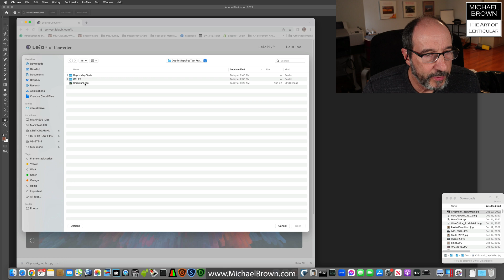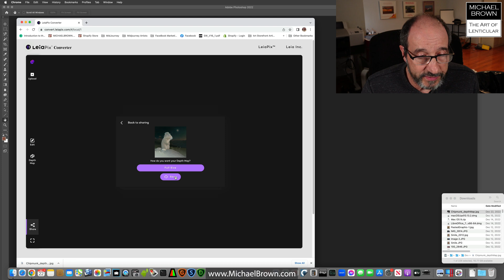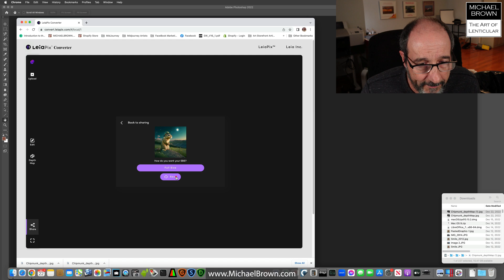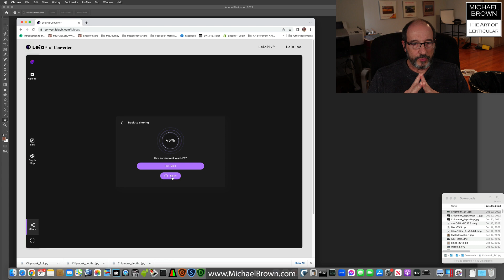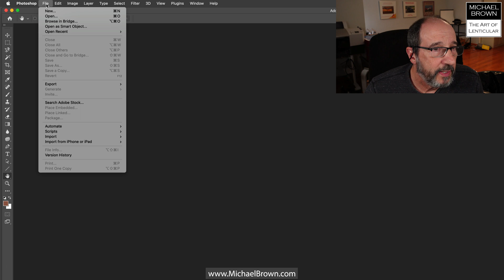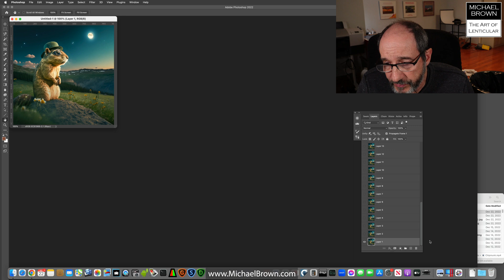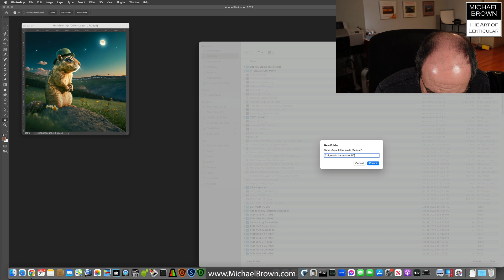Creating Depth Maps for Lenticular Printing with theLeiaPix converter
The LeiaPix converter is a tool for transforming your 2D images into stunning 3D! It kicks off by swiftly creating a depth map from your image. This amazing online software lets you export and save that depth map, a  SBS stereo pair, or even an MP4 movie! Plus, the frames from the movie can be utilized to craft a captivating frame series for lenticular printing.